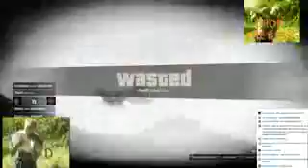отставание в росте GTA 5 Fashion Police должны смотреть GTA 5 Fashion Police безумный GTA 5 Fashion